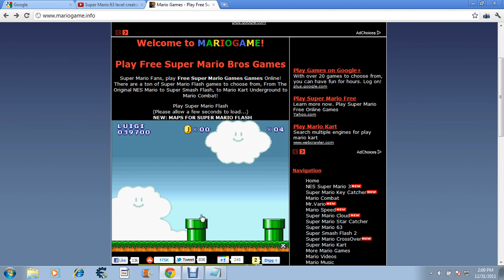Super Mario Level Creator:Finish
Luigi comes back after the flag.